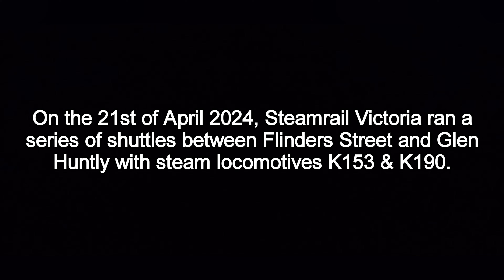Steamrail Victoria's Flinders Street Suburban Shuttles 2024 - Ft. K153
On the 21st of April 2024, tour agency Steamrail Victoria operated a series of suburban shuttles between Flinders Street and Glen Huntly with steam locomotives K153 & K190.